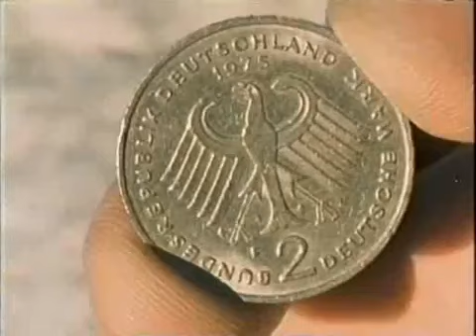Pusteblume 21 Peter stürmt den Gipfel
Peter Lustig wandert vom Tal zum Gipfel. Er trifft dabei auf unterschiedliche Lebensbedingungen für Pflanzen und Tiere und auf Menschen, die hier ihre Arbeit verrichten.